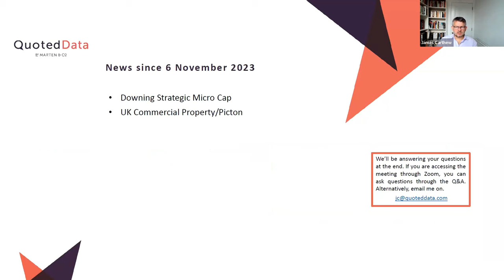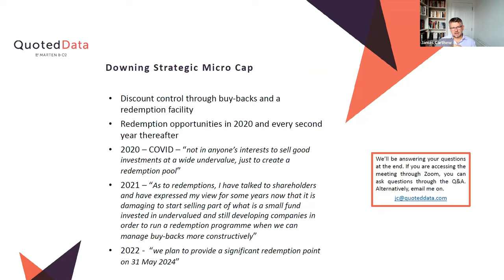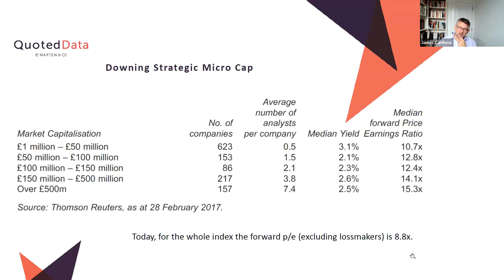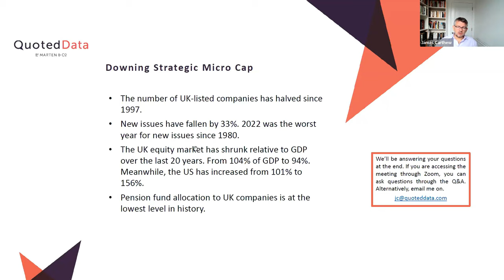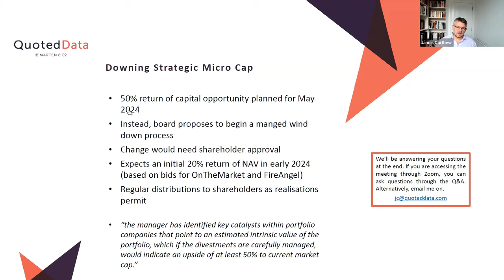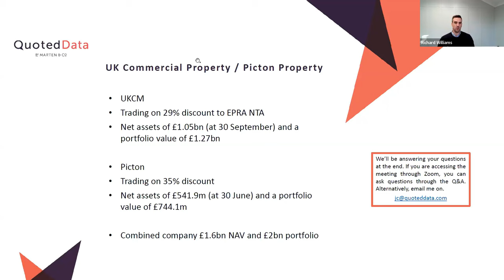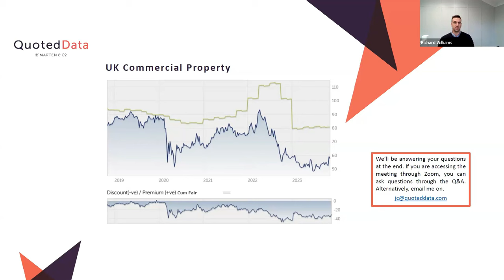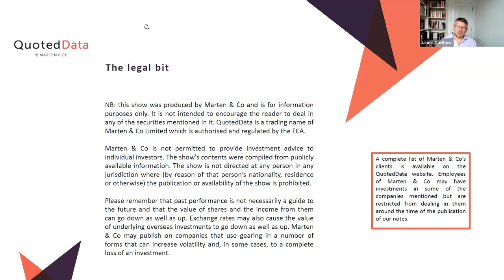QuotedData's Weekly News Update - 10th November 2023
In this week’s show, James Carthew covered the week's top stories:

• Downing Strategic Micro Cap
• UK Commercial Property/ Picton

Chapters:
0:00 Introduction
0:26 Downing Strategic Micro Cap
6:06 UK Commercial Property/ Picton